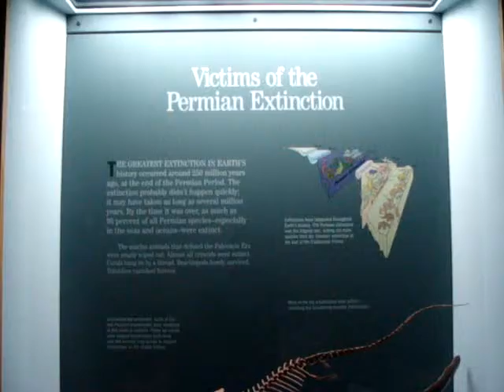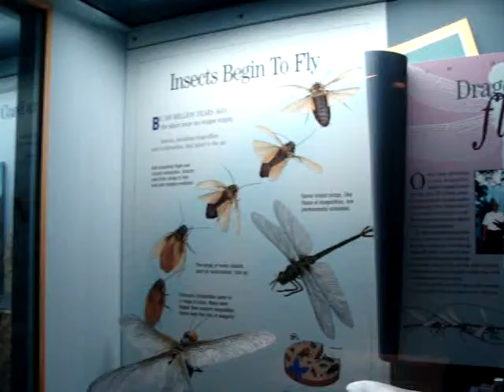Dinosaur Exhibit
at Denver Museum